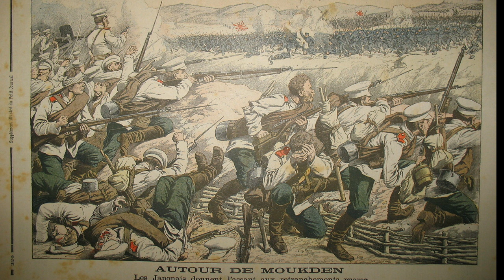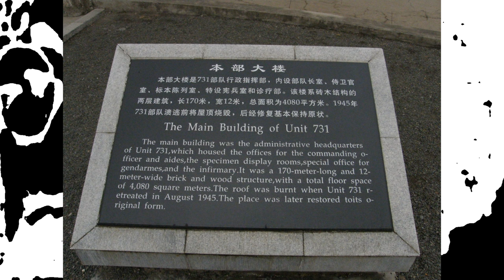LA UNIDAD 731 Y SUS EXPERIMENTOS EN HUMANOS FUE LA VERGÜENZA DE JAPÓN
Entre 1932 y 1945, la unidad 731 desarrolló una infinidad de experimentos sobre humanos. Hombres, mujeres, niños y ancianos de diferentes puntos de Asia oriental, pero en su mayoría chinos, sufrieron la inoculación de patógenos como la tuberculosis, la viruela, el tifus, el cólera o la peste.
Algunos de ellos también fueron obligados a tener relaciones sexuales con otros presos para estudiar la propagación de enfermedades de transmisión sexual.
La evidencia va mucho más allá de los meros estudios biológicos o bacteriológicos.
Existían varios experimentos que eran horribles, como colgar a las víctimas boca abajo o someterlas a un frío extremo para ver cuánto tardaban en morir.
Congelación de extremidades, radiación de rayos X, inhalación directa de diferentes gases y el uso de infinidad de armas en los prisioneros, con el fin de ver la reacción del cuerpo humano.
Sus experimentos fueron de toda índole, la vivisección era común, consistía en cortar partes del cuerpo de los prisioneros estando vivos, para estudiar la pérdida de sangre y el proceso de muerte.
La prueba de diferentes armas en blancos humanos, atando a los prisioneros en postes y utilizaban granadas a diferentes distancias, incluso los lanzallamas eran muy comunes en estos horrendos experimentos.